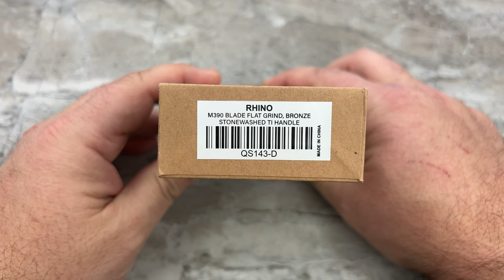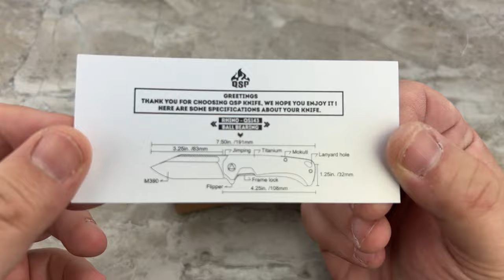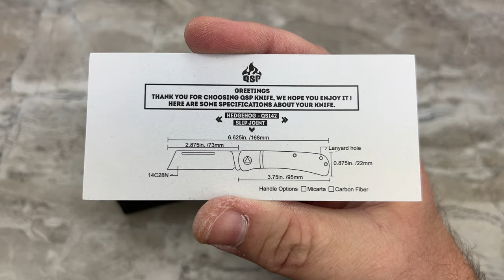QSP Rhino & Hedgehog. Daringly unique choices for the brand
A dressy framelock at a premium price and a traditional slipjoint at a crazy-low price. Both are daring, outside the box ideas for QSP. But, did they hit their mark?